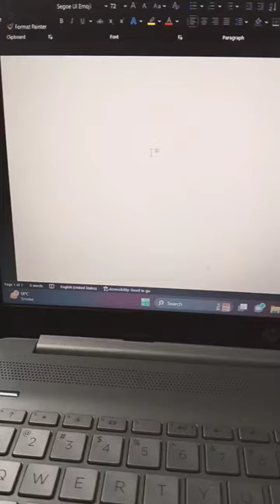How to make a ice cream 🍨 symbol in Ms word with shortcut key tricks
ice cream symbol
ice cream symbol trick
ice cream symbols
ice cream symbol tricks
ms word symbol code
ms word symbols
ms word symbol use
Ms word symbol
shorts
microsoft word
Ms word symbol ice cream